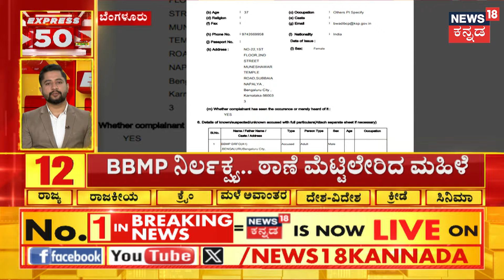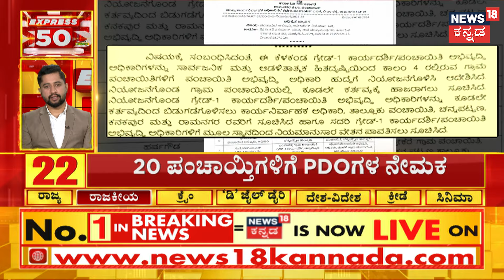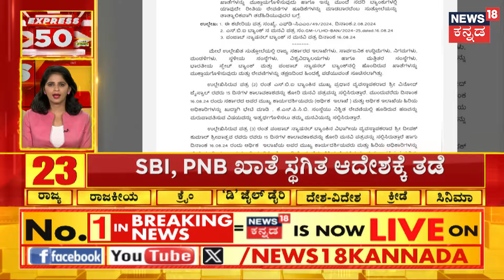Harish Poonja | ಗ್ರಾಮಸ್ಥರ ಜೊತೆ ಶಾಸಕ ಹರೀಶ್ ಪೂಂಜಾ ಕಿರಿಕ್ | Dakshina Kannada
News18 Kannada Live | ನ್ಯೂಸ್ 18 ಕನ್ನಡ ಲೈವ್
Karnataka | ಕರ್ನಾಟಕ
Kannada | ಕನ್ನಡ